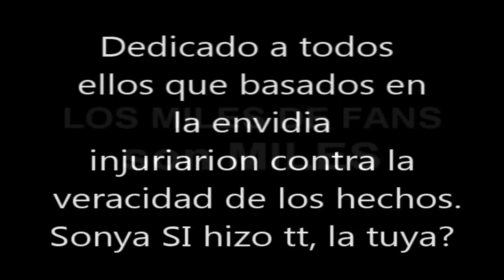Sonya Smith - Crónica de Un Trending Topic Mundial *TRAILER*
Dedicado a todo el SunnyTeam, PilaSmith y si,
a TI que lo ves de CHUSMA, te digo. MANEJALO ;)